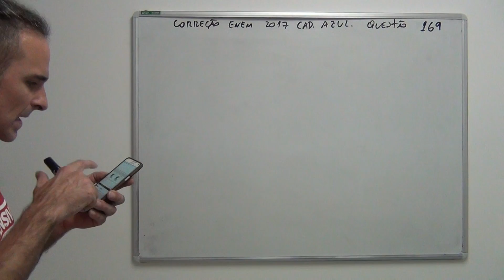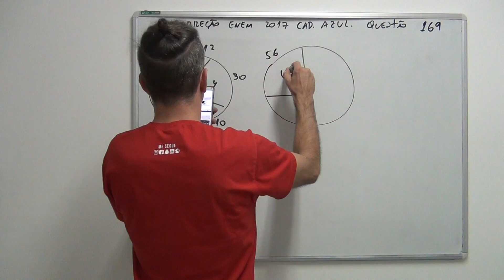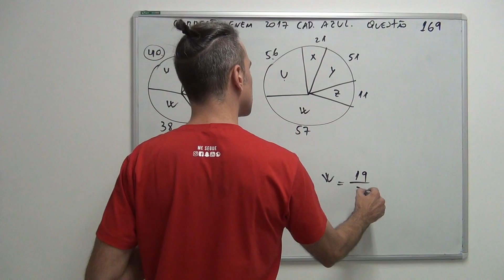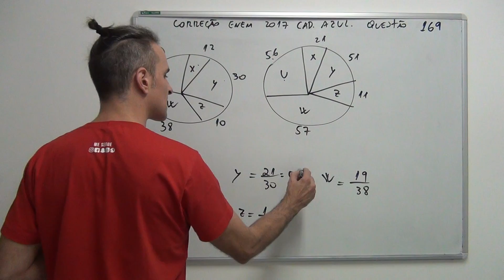Correção ENEM 2017 CAD AZUL Questão 169